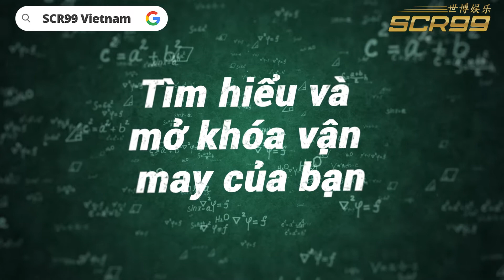KHÔNG LỪA ĐẢO, THÊM CHIẾN THẮNG Ở SCR99!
Hãy chắc chắn để đón nhận niềm vui
và sự phấn khích không bao giờ cạn cho Cơn sốt tựu trường tháng 10!

Chơi các trò chơi thể thao và
sòng bạc trực tuyến gây nghiện nhất ở Châu Á và học cách giành được
những giải thưởng và giao dịch ngoạn mục nhất dành riêng cho bạn.
Cố gắng nâng cao kỹ năng và chơi tốt hơn trong mọi trò chơi để nhận phần thưởng
đăng nhập hàng ngày lớn hơn! Mời bạn bè của bạn để tìm hiểu, chơi và kiếm thêm tiền từ giải đấu slot.

Tham gia lớp học thú vị tại Châu Á yêu thích, SCR99. Chúng tôi rất nóng lòng được gặp bạn ở đó!